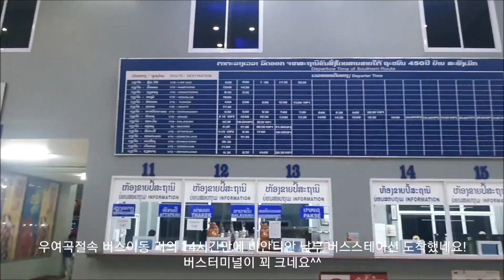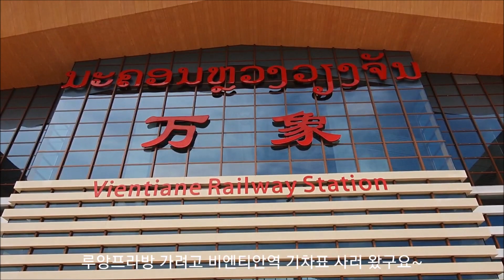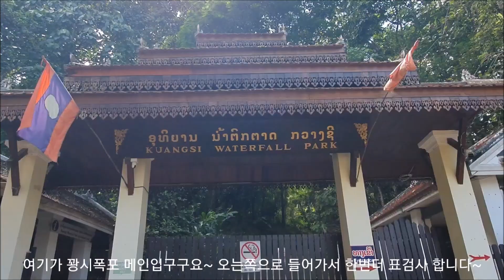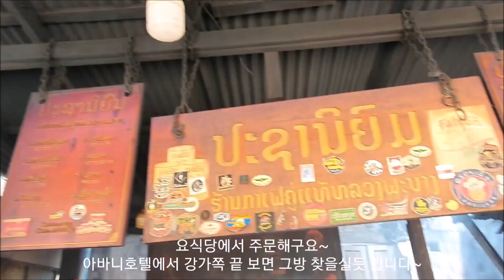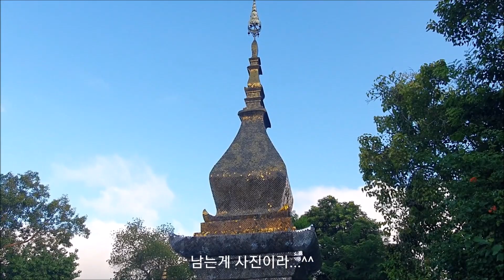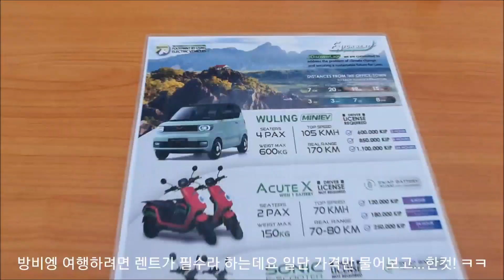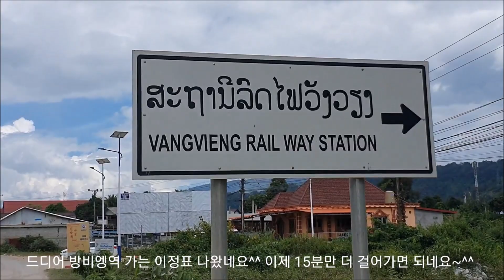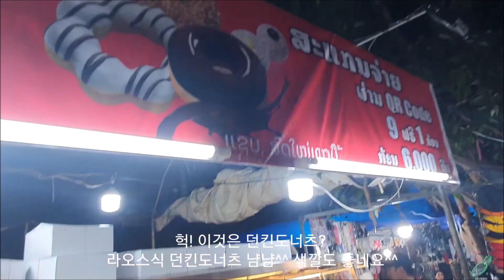라오스여행 총정리! 이것만보세요! (풀버젼)